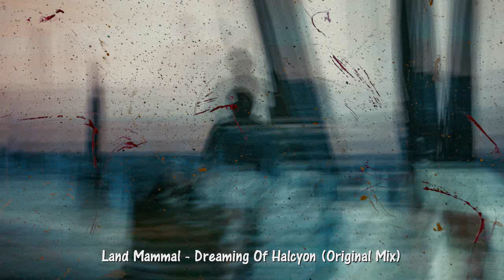Land Mammal - Dreaming Of Halcyon (Original Mix) [Mystic Carousel Records]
Land Mammal - Eunoia EP (Mystic Carousel Records) May 20, 2021

Style: Prog-House
Cat: MYC1013

Tracks:
Land Mammal - Eunoia (Original Mix)
Land Mammal - Dreaming Of Halcyon (Original Mix)